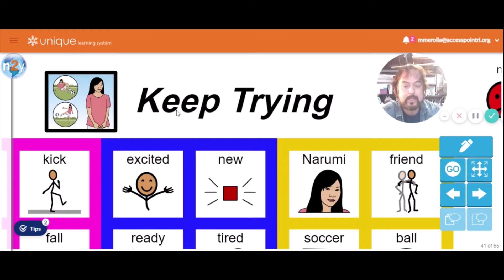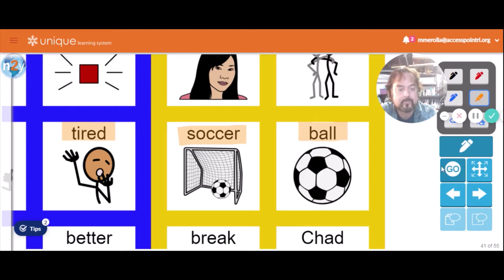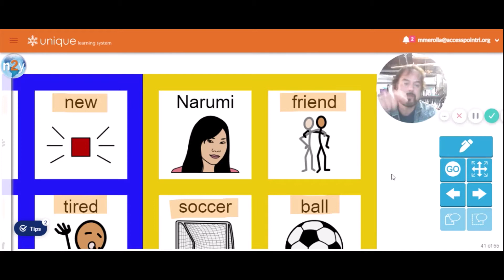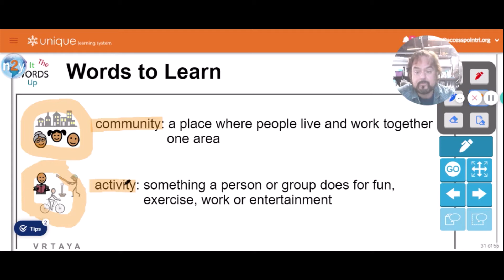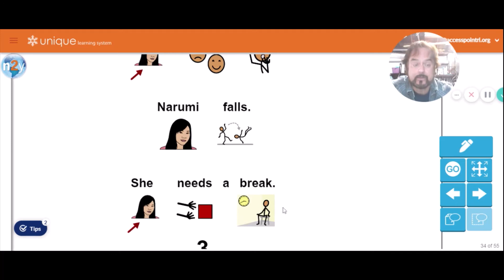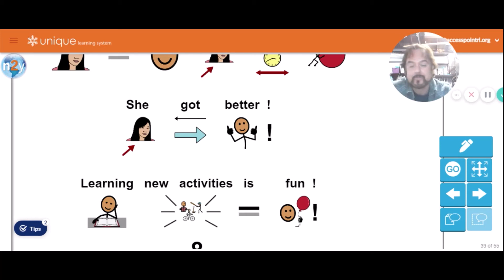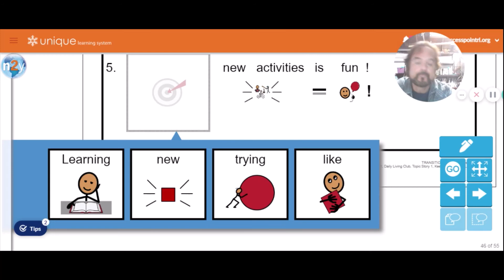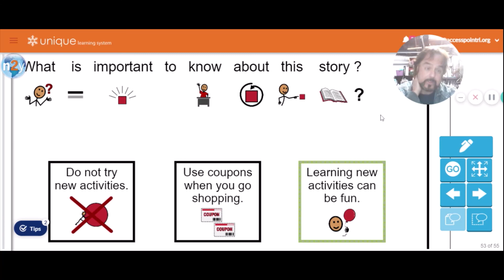Keep Trying with Mr. Matt.